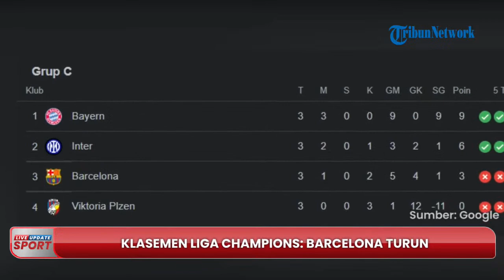🔴 LIVE UPDATE SPORT: SEMUA LIGA DIHENTIKAN SAMPAI PRESIDEN IZINKAN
TRIBUN-VIDEO.COM - Kami akan menyajikan informasi terkini yang akan dilaporkan secara langsung.

Jangan lewatkan live streaming Live Update.

Aktifkan juga lonceng supaya kamu dapat notifikasi video terbaru dari Tribunnews.(*)

# LIVE UPDATE # Tribunnews # Berita Terkini